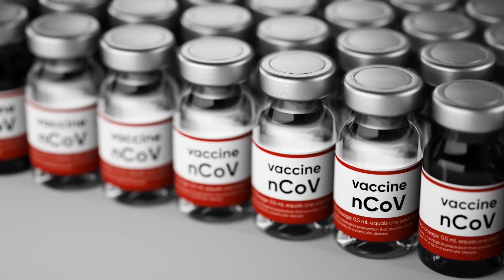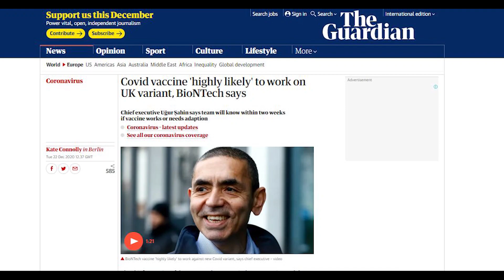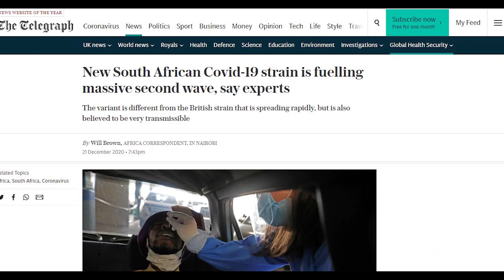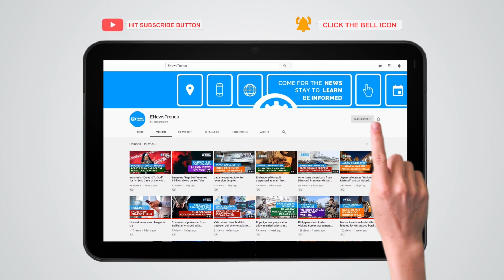COVID-19: Will Pfizer-BioNTech Vaccine Work on the New UK Strain?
Pfizer and BioNTech are now testing their vaccine against the new coronavirus strain.